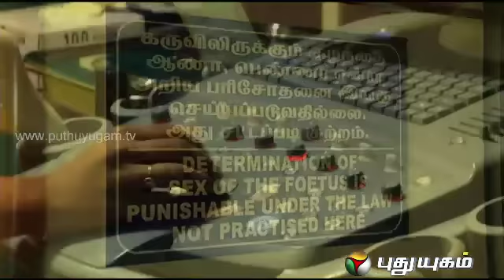Agni Paravai Serial - Episode 01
Actress Simran Come Forward To Out In A Revolutionary Role, Not Attempted By Anyone In Tamil Cinema On Serials In Her First Mega Serial. It Is Based On A True Story.
Forty Years Old Widow Madhavi , A Professor Is Pregnant On Her Return From Vocation, Though Students Believe That She Would Have Done Anything Wrong, They Are Shocked.

The Reasons For Her Pregnancy, Why She Is Hiding The Details Etc.. Are Met With An Unexpected Answer. The Story Revolves Around How She Undergoes The Pregnancy.

discuss about pakistani malala